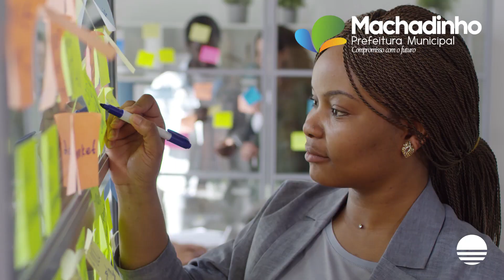Dia da Mulher | Uma homenagem da Prefeitura de Machadinho